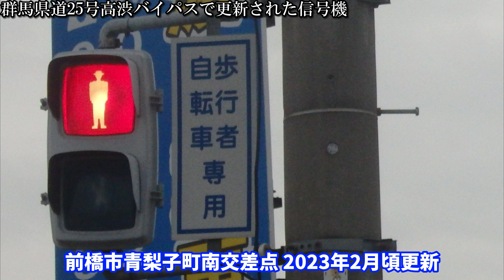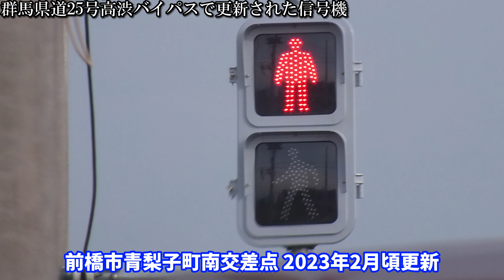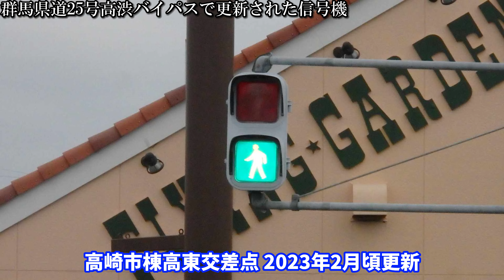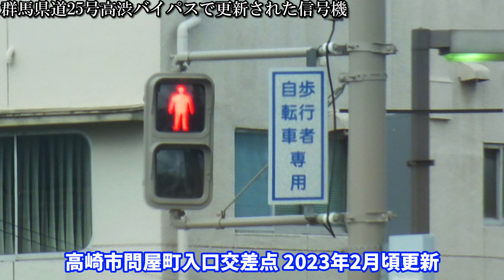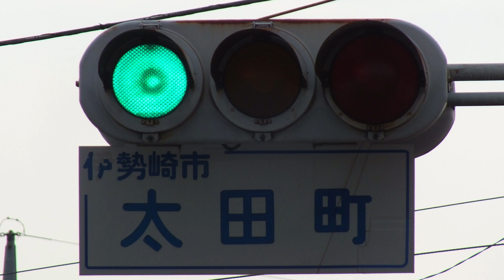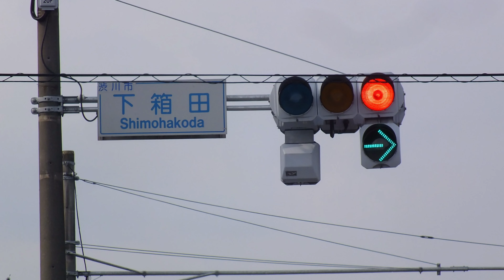【信号機】群馬県道25号高渋バイパスで更新された信号機〈高崎市・前橋市〉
撮影場所:群馬県高崎市・前橋市

高崎・前橋の群馬県道25号高渋バイパスで撮影していた小糸S型ブツブツレンズ300㎜、小糸D型ブツブツレンズ浅フード、日信セパブツブツレンズ、日信金属丸形ブツブツレンズ、京三VAC型LED2基、京三VSP3基、日信厚型LED右折矢印灯、小糸T右折矢印灯、日信六角形歩灯、日信弁当箱歩灯、小糸おにぎり3代目網目レンズ歩灯がコイトフラット250㎜・京三VSM、日信低コスト250㎜、小糸PVTK歩灯、日信ステンレス歩灯、京三PSM歩灯に更新されました。一部の制御機も更新されていました。半感応式信号・押ボタン式信号が廃止された冷水交差点もありました。他にも国道17号中山道の城南大橋交差点(新後閑町)でコイトフラット250㎜と日信六角形歩灯が事故復旧でフードレス日信厚型LED＋小糸A右折矢印灯(ブラウン塗装)、日信ステンレス歩灯に更新され、ベージュ塗装の日信低コストと日信ステンレス歩灯に更新されたばかりでした。2023年2月頃にもう1基のコイトフラット250㎜が事故復旧でホワイト塗装の日信低コストに更新されています。

低コスト250㎜が事故で撤去されるのは勿体無かったようです。

【使用BGM】
本日のレシピ - いまたく